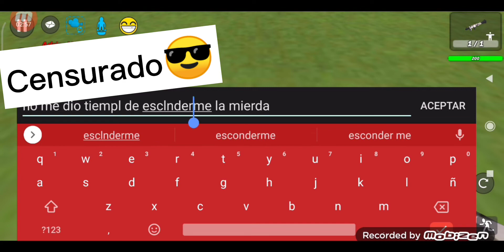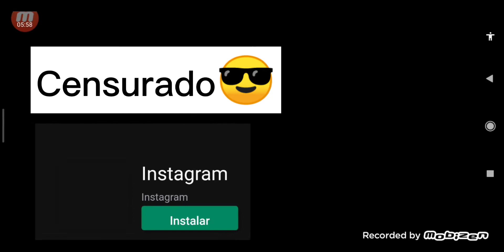jugando a las escondidas con Jesús y Adrián parte 2